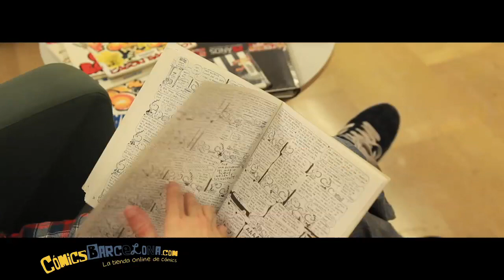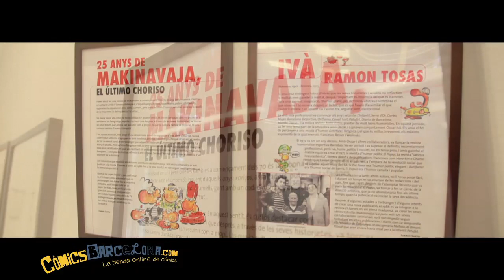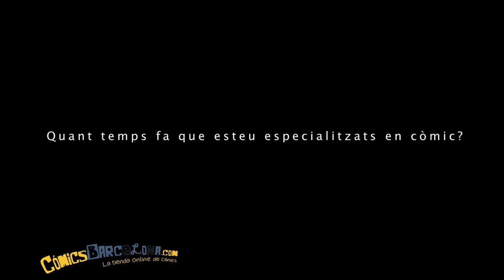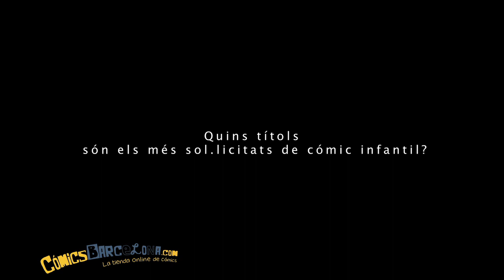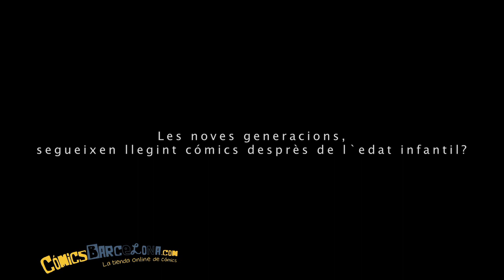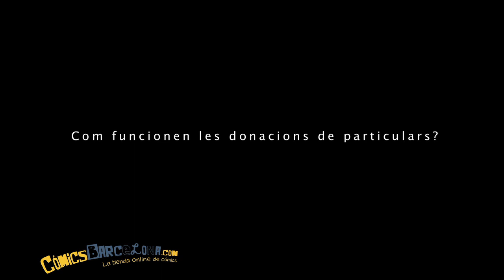BIBLIOTECA IGNASI IGLESIAS - CAN FABRA I ELS CÒMICS. realizat per comicsbarcelona.com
cómics, figuras y merchandising, con envío gratis a partir de 45 euros.

Entrevista sobre els còmics a la Gemma Domingo, directora de la biblioteca Ignasi Iglésias-Can Fabra de Barcelona, ubicada en el cor del barri de Sant Andreu i especialitzada en el nové art.